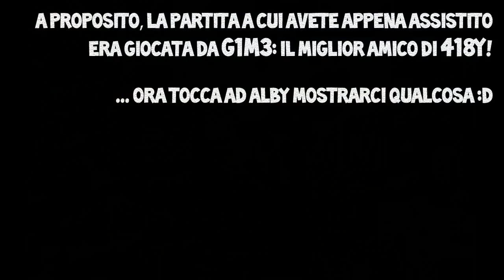The Talk - Ep. 1 con Alby418Y by AltaïrJp3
MELAGOODO TALK BY AltaïrJp3

MELAGOODO.COM
FACEBOOK.COM/MELAGOODO
TWITTER.COM/MELAGOODO

IL CANALE ITALIANO DEGLI AMANTI DEI VIDEOGIOCHI!
- WE LOVE GAMEPLAYS AND TECH -

MELAGOODO.COM E' UNA GIOVANE IDEA ITALIANA, GRAZIE DI TUTTO L'AIUTO CHE CI STATE DANDO!!!